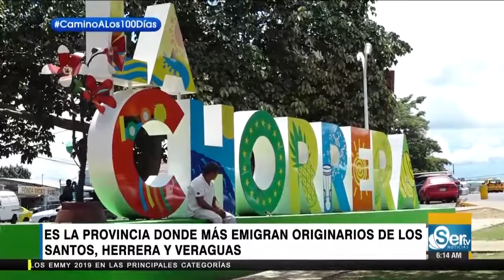Sertv Noticias en Panamá Oeste